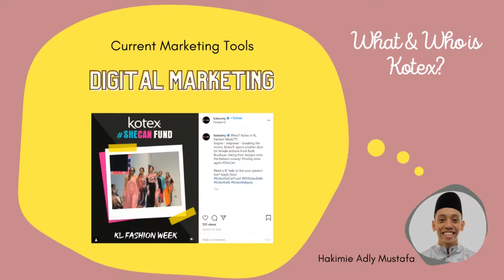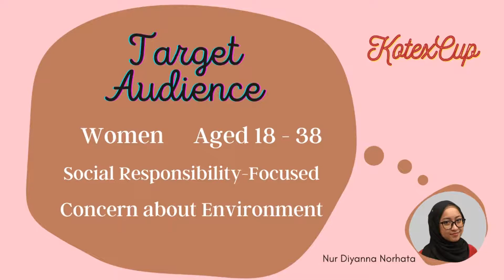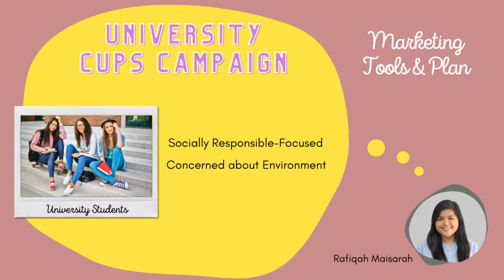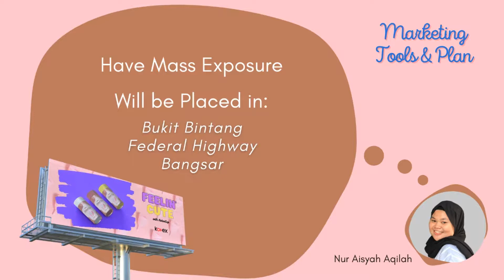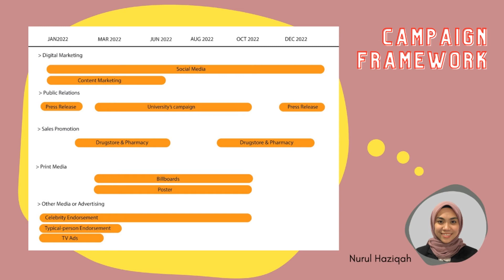KotexCup by Kotex | COM420 - Marketing Communications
This video is made for our Marketing Communication course as a part of our assessment.

COM420 - Marketing Communication
MC244 - COM420A
Wednesday Class

With this opportunity, we would like to thank our lecturer, Sir Shaharul Shafie, for everything we have gained throughout the semester.

P/S: Please turn on the Closed Caption (CC) feature for best experience!